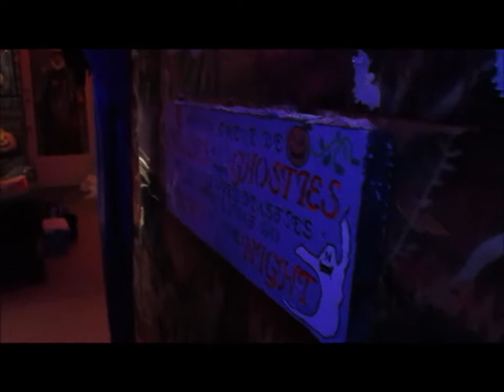Halloween Interior 2017